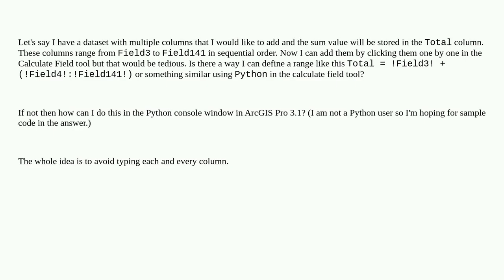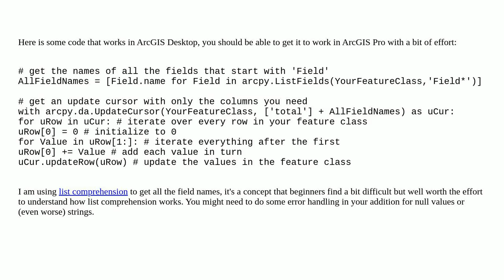Gis: Add/summarize range of columns using the Calculate Field tool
Add/summarize range of columns using the Calculate Field tool

A special thanks goes out to the community

  field-calculator arcgis-pro